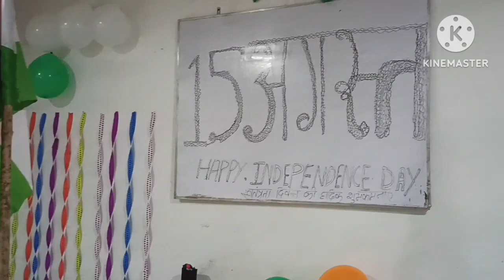15th August 2023 स्वतंत्रता दिवस independence day In MBD Mr_Vipin_Saini Mr Bablu Mr Adil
Independence Day 2023: 76th or 77th? India got freedom on August 15, 1947, and it is set to celebrate its 77th Independence Day in 2023 as per the PIB. This year may be considered the 76th anniversary of Indian Independence as the first anniversary was marked a year from the actual year that is 1948. Hence, India will be celebrating its 77th Independence Day and 76th Independence Day anniversary